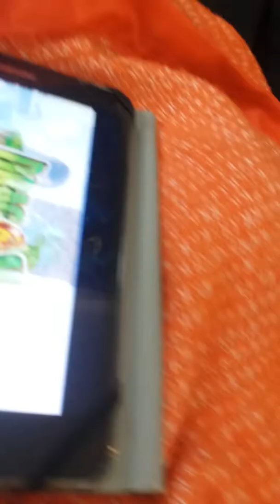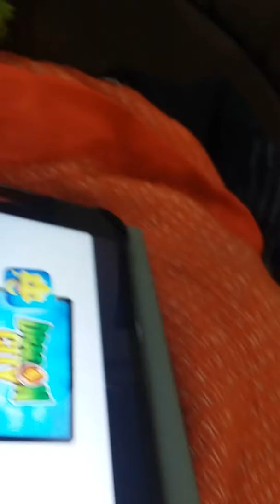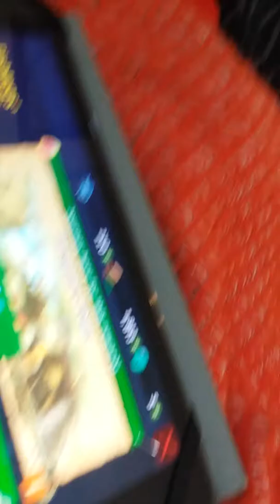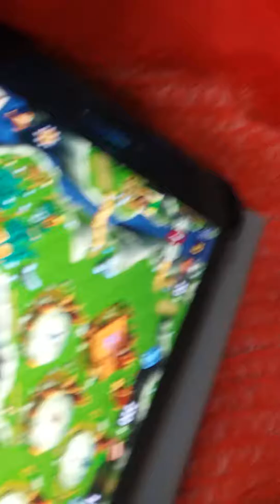Deragons day 3